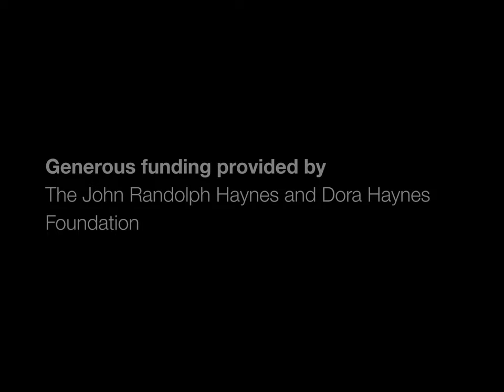KTLA News: "African American aerospace workers visit school classroom" (1971)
The KTLA newsfilm collection at the UCLA Film & Television Archive consists of cut and unedited stories, outtakes and fill footage, originally shot on 16mm reversal film stock with magnetic soundtrack. Some footage, particularly material not used for broadcast, may be without sound.

Title: "African American aerospace workers visit school classroom."  Date: November 25, 1971.

Summary: As part of the Now People Program, aerospace physicist, Timothy Henderson, and aerospace behavioral psychologist and engineer, Herbert Swanigan, visit Manhattan Place School where they discuss the McDonnell-Douglas Skylab project with the students. Includes footage of students asking questions and interacting with a space suit. Clip starts with reporter's voiceover that lacks picture.